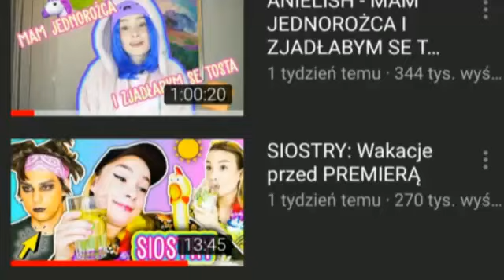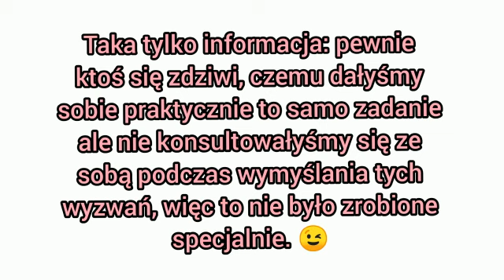7 SEKUND CHALLENGE | Heheszki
Po długiej przerwie z tylko vlogami wracamy do was z naszymi ulubionymi filmami. CHALLENGE! Nagrywałyśmy to jeszcze w wakacje i było mega gorąco, więc doceńcie to i dawajcie łapki w górę i subskrypcje na naszym kanale.

Amelkaskarpetka
E_e_e_mila

Milunia_mimi
Emileczka222

Milunia_mimi
E_e_e_mila

Dziękujemy 💕